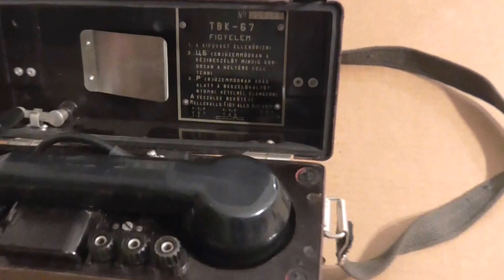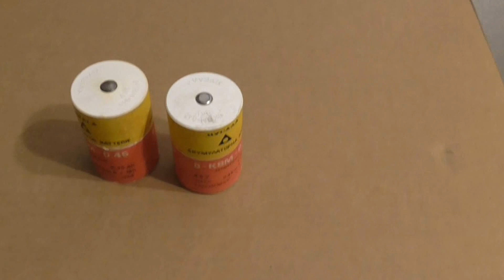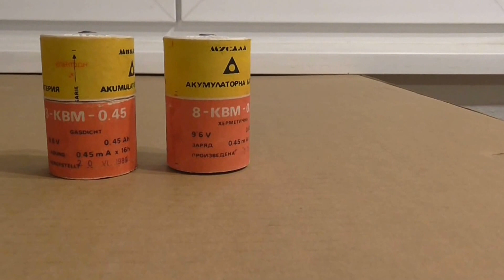TBK-67 HA5IT Tamás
HA5IT gyűjteményének ékes darabjai a Magyar Néphadseregben alkalmazott katonai telefonok. Tamás azt a célt tűzte ki maga elé, hogy az összes tábori beszélő készülék szerepeljen a kollekciójában – s ezt a feladatot nem kevés utánjárással és munkával sikerült is teljesítenie. Ha kérdésed van, keresd Tomit, esetleg a HA5KDR Budapest Fővárosi Rádióamatőr Klub Military Szakosztályának vezetőjét, HA8ADI Ádámot vagy a szervezet tagjait.